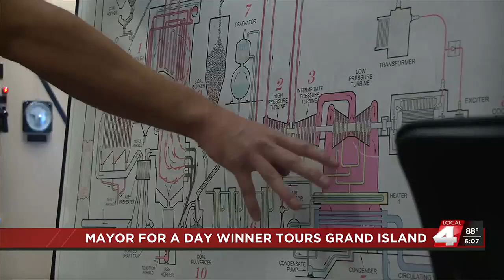Mayor for a day winner tours Grand Island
On Tuesday, 13-year-old Saybel Raez Almaguer was the winner of the contest, and today he toured several agencies within the city.